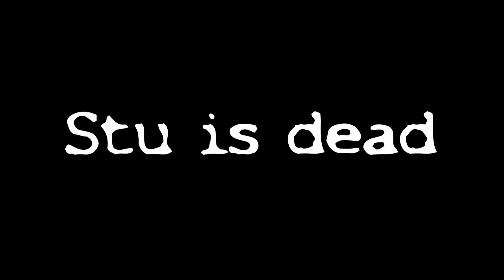stu dies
kys